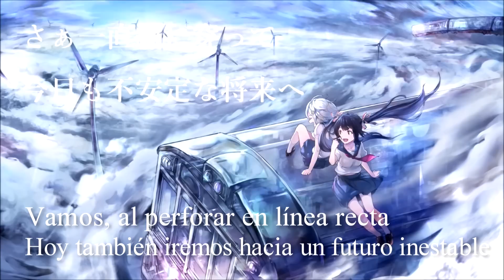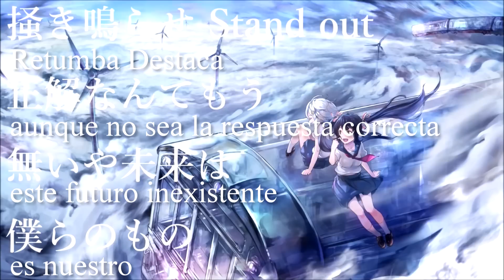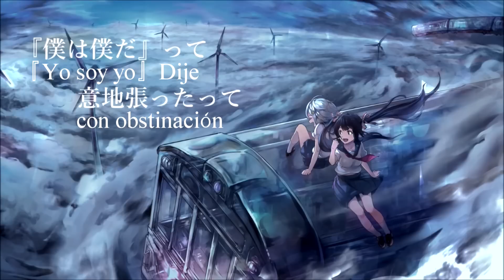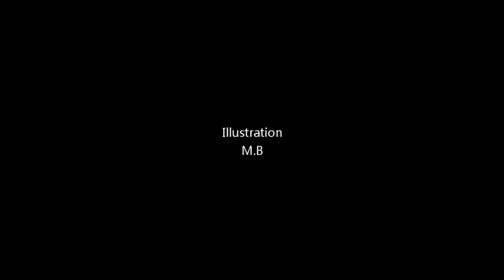【IA×Hatsune Miku】Tren del Cielo (空奏列車)【Sub Español】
Tren del Cielo (空奏列車/ Sora sō ressha)

Vocal: IA / Hatsune Miku (初音ミク)
Movie&Music: Orangestar
Illustration: M.B
Guitar: もやし(mylist/30397314)
Drum: 有利 (mylist/33401862)
Bass: pino (mylist/45731851)